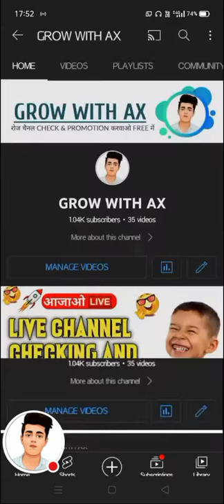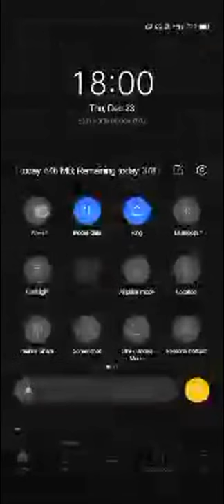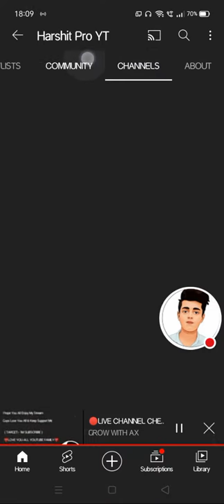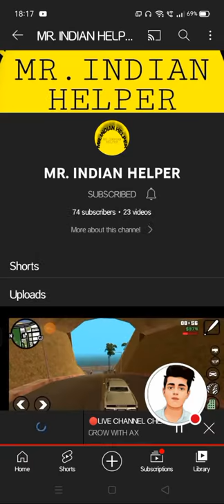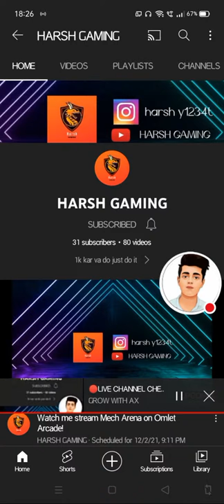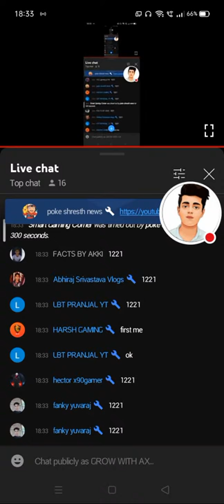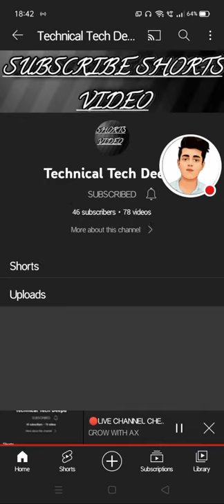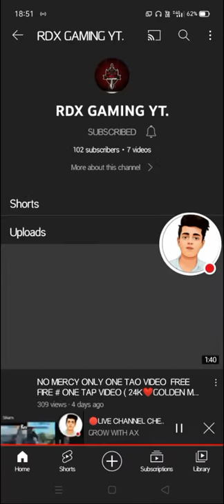🔴LIVE CHANNEL CHECKING AND PROMOTION| {FREE SUBSCRIBER}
👇 Your Video Queries 👇

🔹 Great Tips Wallah
🔹 Manoj Dey Live
🔹 Hemant Ki Tech
🔹Tech Upper
🔹live channel checking today
🔹promotion

👇Your Search Queries 👇

live promotion
live promotion youtube channel
channel promotion live
free channel promotion live
channel checking live
channel promotion
free promote youtube channel live
free channel promotion
free youtube channel promotion live
live channel promotion and checking
live channel checking and free promotion
live youtube channel promotion
channel promote live
free promotion live
live channel promotion free
promotion
promotion live
live channel checking kaise karte hain
live channel promote
live channel checking and promotion today
live channel checking promotion
live free promotion
live youtube promotion
live channel checking and free promotion live channel
checking now
live channel checking and promotion now Ilive channel
checking today
live channel checking youtube
live channel checking and promotion manoj dey
live channel promotion manoj dey
junnu ki tech live channel promotion

youtube live channel checking
channel checking live stream
Free promotion
Live Channel Checking
channel checking live
channel checking live
 channel promotion live
 free promotion
 free youtu be channel promotion live
 live channel checking
 live channel checking and promotion
 live channel promotion
 live promotion
 live promotion youtu be channel
 sunday live channel checking
 youtube channel checking live

live channel checking now